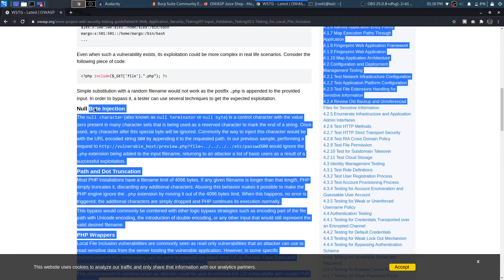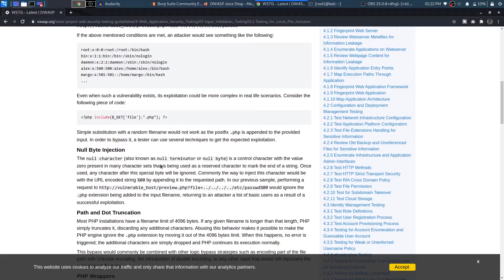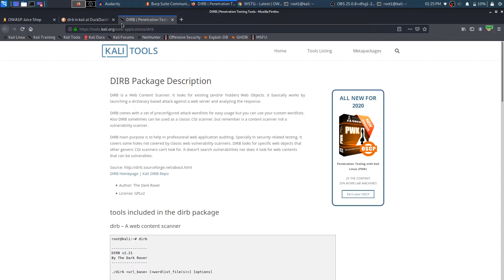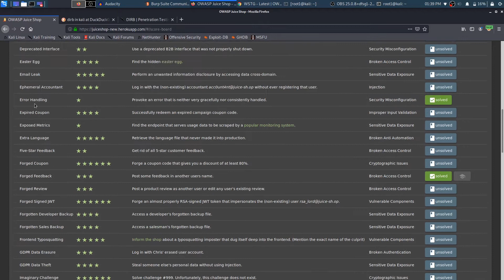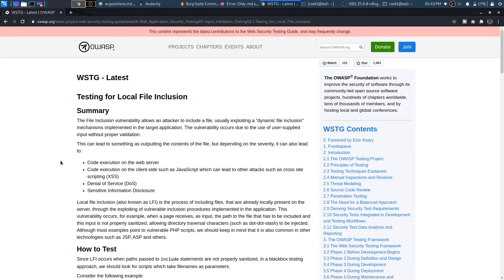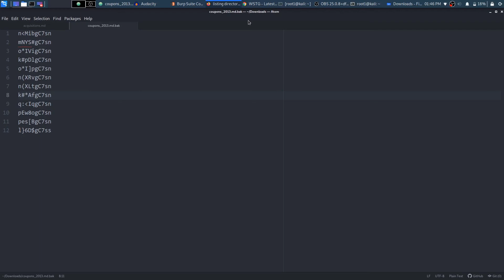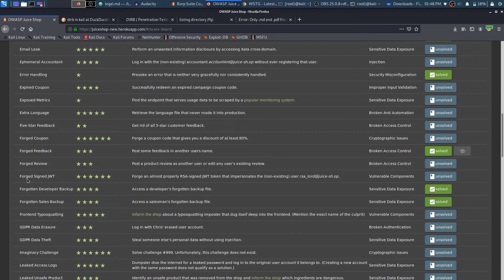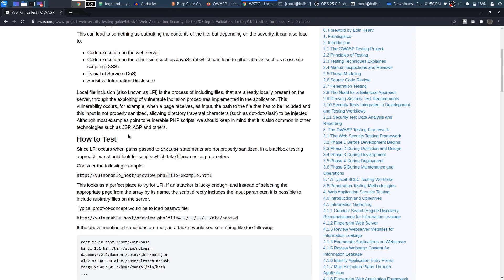Exploiting Local File Inclusion (LFI) in OWASP Juice Shop - Real World Scenarios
An attacker can use Local File Inclusion (LFI) to trick the web application into exposing or running files on the web server. An LFI attack may lead to information disclosure, remote code execution, or even Cross-site Scripting (XSS). Typically, LFI occurs when an application uses the path to a file as input. If the application treats this input as trusted, a local file may be used in the include statement.

Local File Inclusion is very similar to Remote File Inclusion (RFI). However, an attacker using LFI may only include local files (not remote files like in the case of RFI).

The following is an example of PHP code that is vulnerable to LFI.

♥ Get all the assets and code from Github @internetseekho

♥ Tips:
1. Follow along as I explain to make sure you understand everything
2. Ideally, work with a friend so you can help each other when you’re stuck
3. If you want to learn faster than I talk, I’d recommend 1.25x or 1.5x speed :)
4. Check the outline in the comment section below if you want to skip around.
5. Have fun! If anything is unclear, please let me know in a comment.